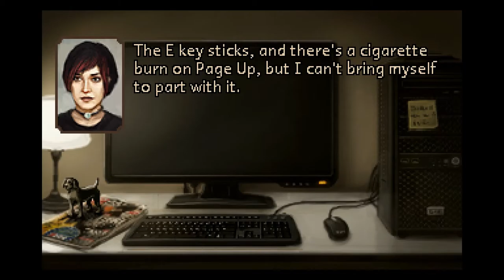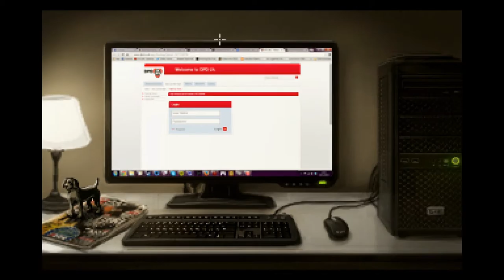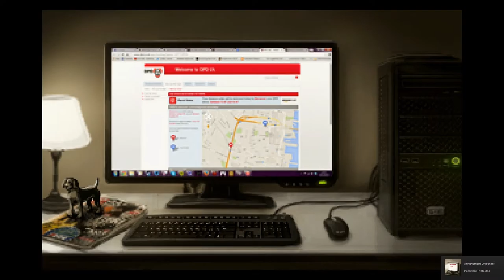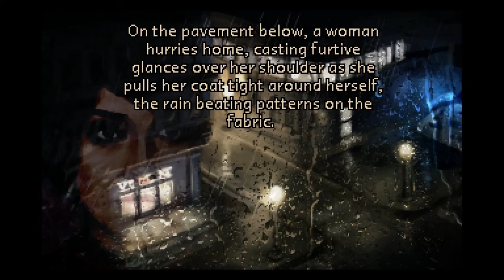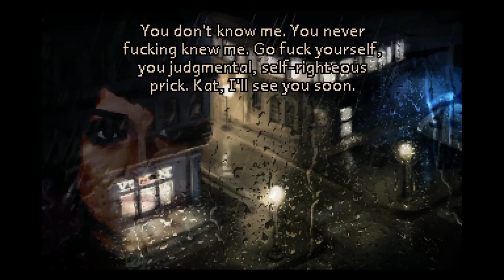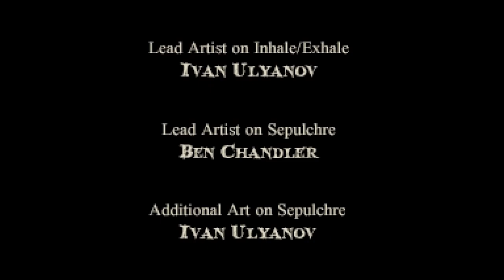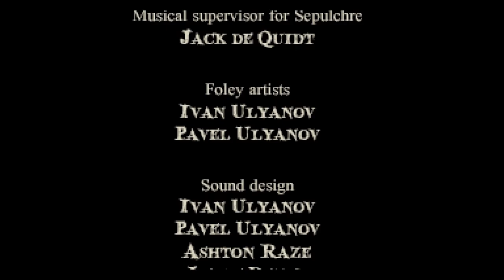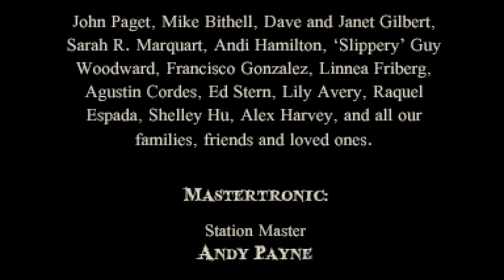The Charnel House Trilogy - Deutsch / German Let's Play - Creepy Christmas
[Deutsch / German One-Shot] ForceCom witnesses the creepy story of 'The Charnel House Trilogy'